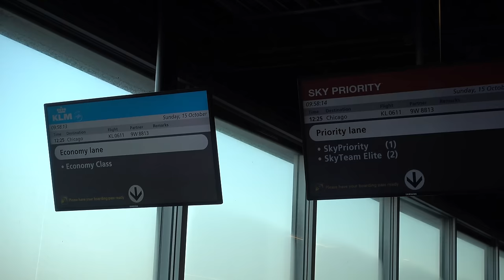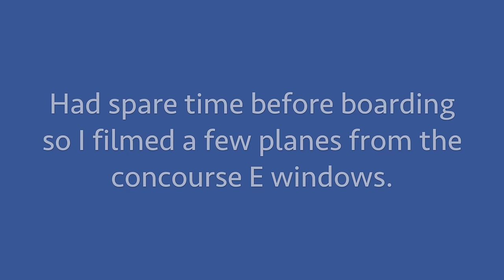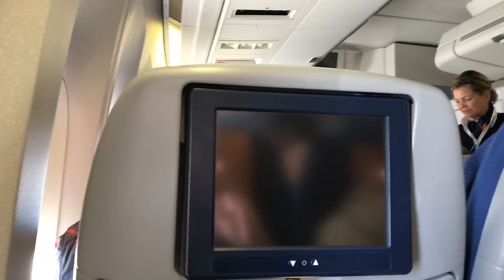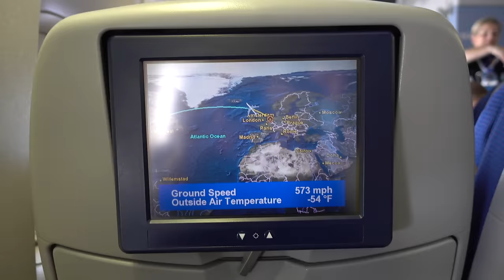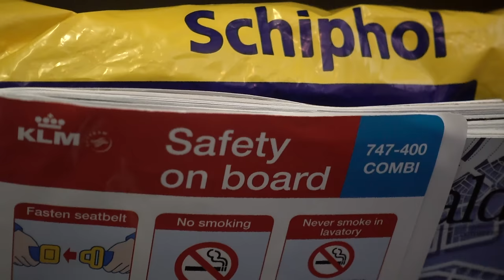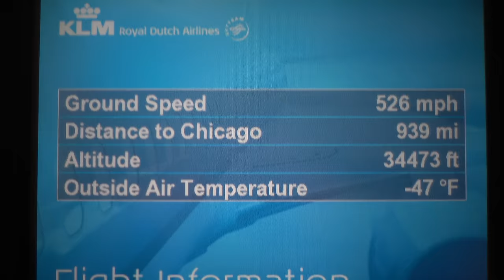KLM Boeing 747-406M / Amsterdam Schiphol to Chicago O'Hare / 4K Video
***THIS IS NOT AN INFLIGHT SERVICE REVIEW  ***
This is strictly for airliner enthusiasts like me that love and enjoy the thrill of flying, especially take off and landing.

Recorded: October 2017
Origin:  Amsterdam, The Netherlands
Destination: Chicago, IL, USA
Flight: KL611
Aircraft Reg # PH-BFS City of Seoul
Seat: 12A Economy Comfort
Flight Duration: 08:35:00
Camera: Sony RX-100M5 and iPhone 7